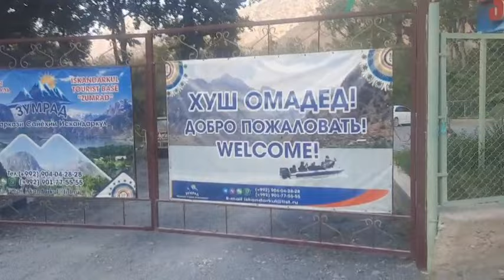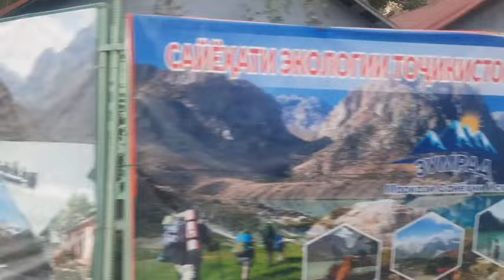Искандаркул зона одих